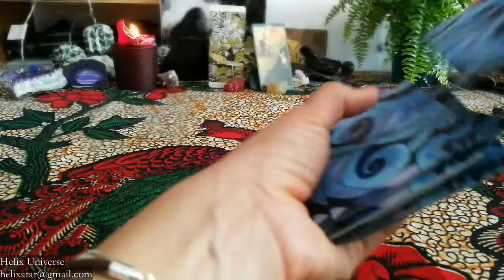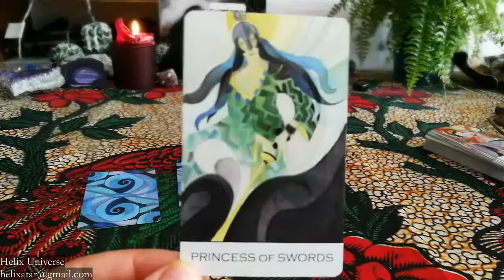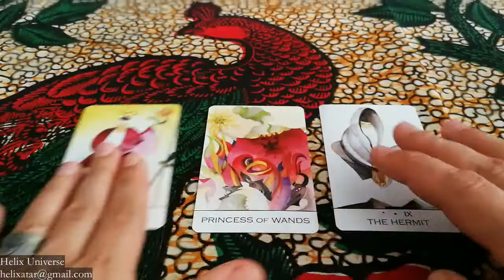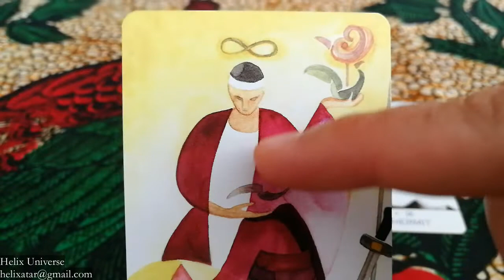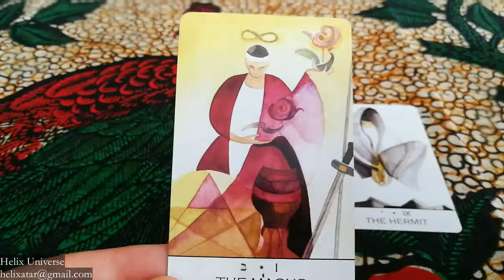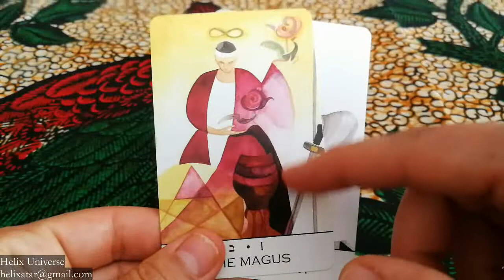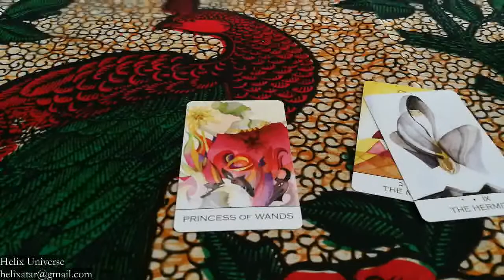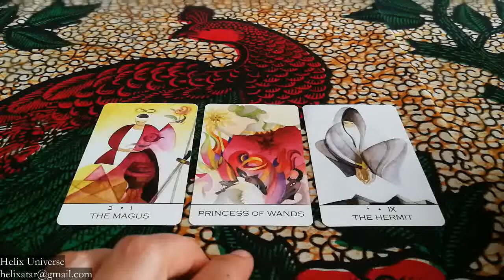Daily Tarot Reading For 21 September 2018 | Helix Universe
Check also your sun, moon and rising sign.
Deck:
Zillich Tarot